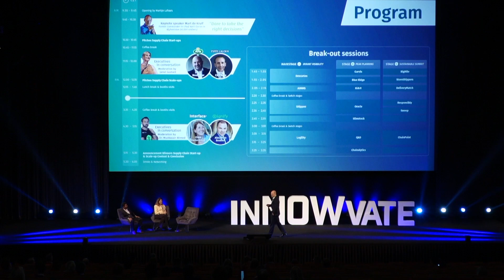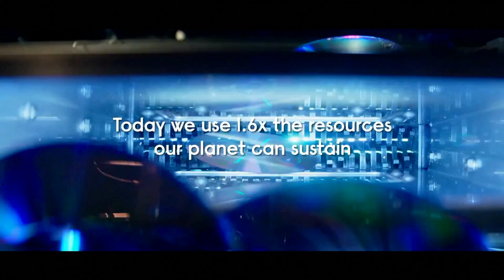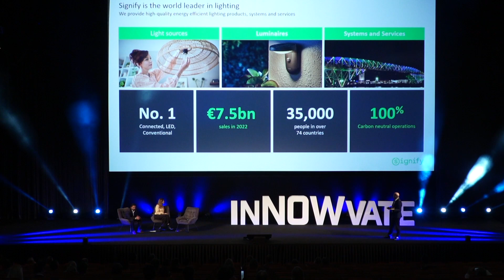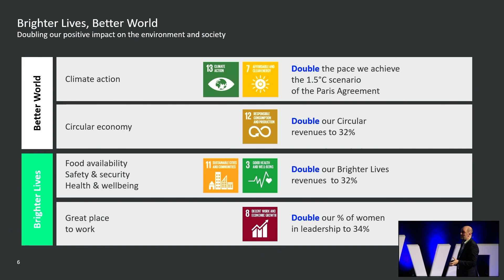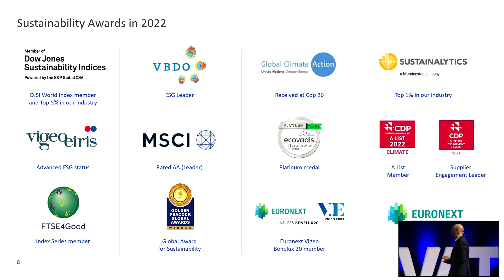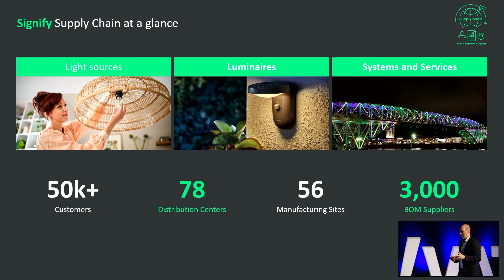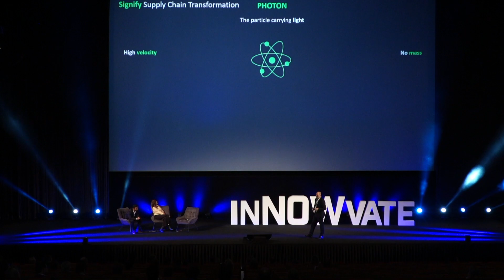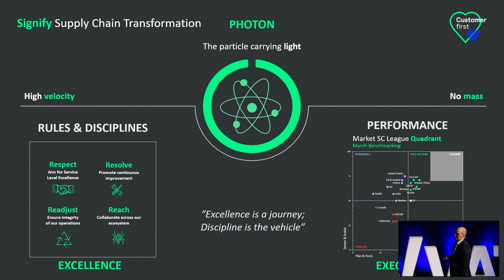Corporate Presentation Signify by Alexandre Baubert inNOWvate Supply Chain Event 2023 May 11, 2023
“Live the purpose. Embrace the values and dare to innovate to serve your customer!” Motivating words from Alexandre Baubert who left a top job in the oil and gas sector to work for lighting company Signify. Carbon-neutral since 2020, sustainability and climate actions have been at the heart of Signify for years and, as CSCO, Baubert aims to further fulfil that company purpose.

He was educated in electronics engineering, and space science with a true aptitude for math. “I’m a real numbers guy,” ideal for a company that is transforming from conventional to digital lighting, providing products, solutions and data services through its smart energy-saving lighting technologies. Some call him their ‘fearless leader’ and he’s certainly had to show courage and resilience recently. “Since I joined in October 2019, we’ve faced extremely disrupted supply chain ecosustems, and the pressure is not easing ahead. We must anticipate, decide, and execute faster than ever before in this new norm, where resiliency is a competitive weapon, that you learn to sharpen, as you exit every cycle stronger than you entered it.”

Learn more about Alexandre Baubert by reading his in depth interview on Supply Chain Movement